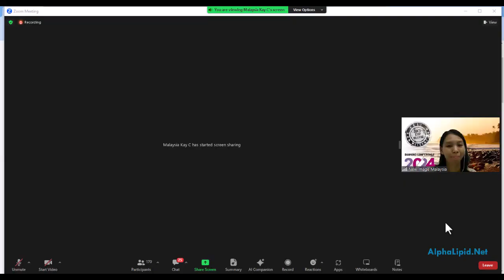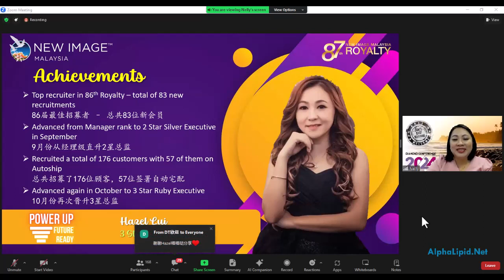3 Star Ruby Executive Hazel Lui Top Recruiter With 83 Recruitments